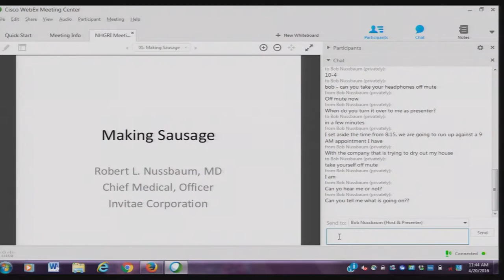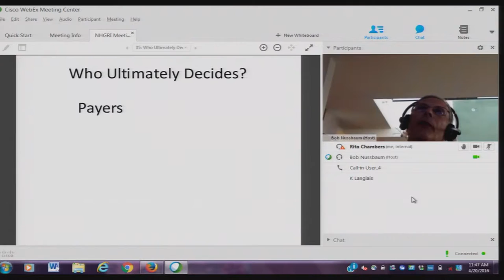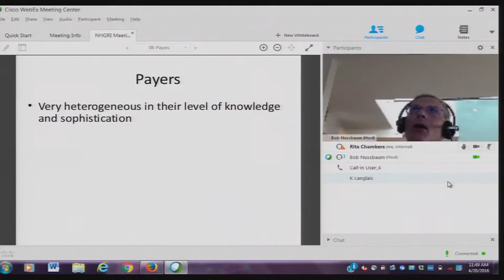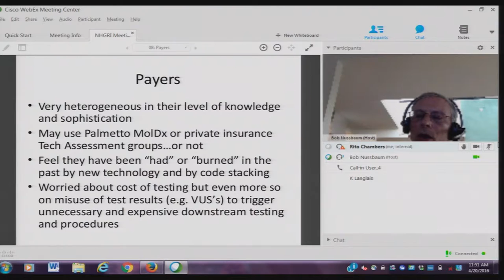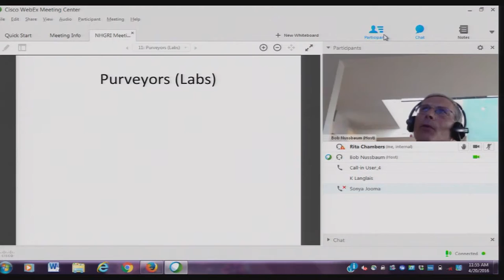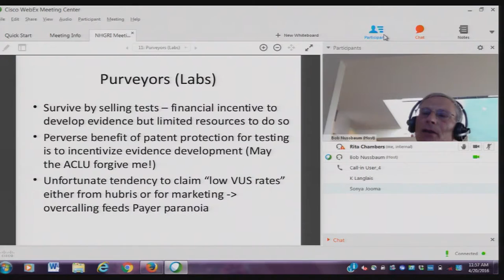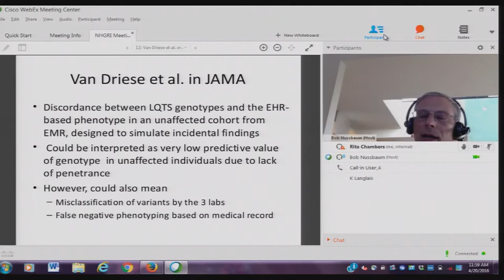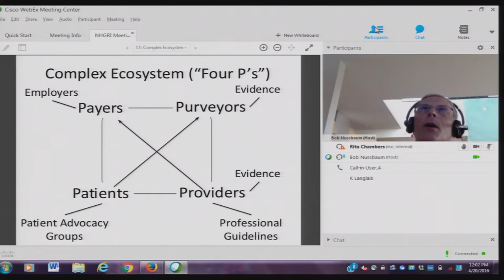Making Sausage - Robert Nussbaum